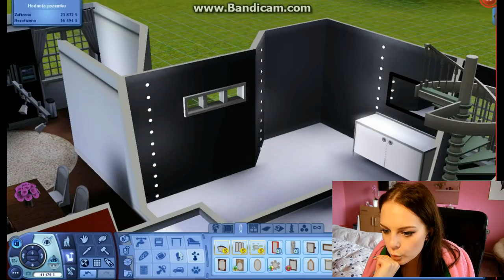Hrajeme s Lonnie | The Sims 3 - Dolní patro je hotové.